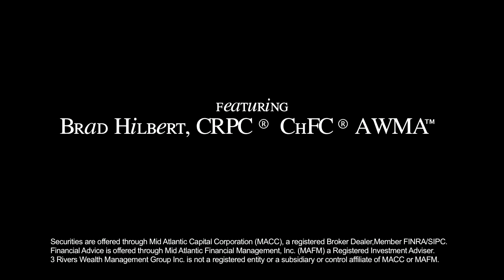PBV - ProMobile Solutions: Segment 4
The owner of ProMobile Solutions is interviewed by Three Rivers Wealth Management's Brad Hillbert and Nick Cortazzo on the Pittsburgh Business Virgin.  Learn about the up's and down's of starting a business in the Pittsburgh area.